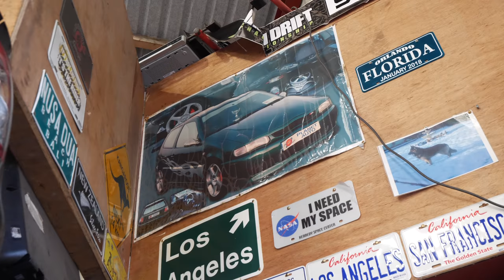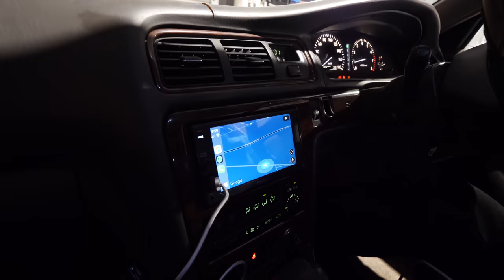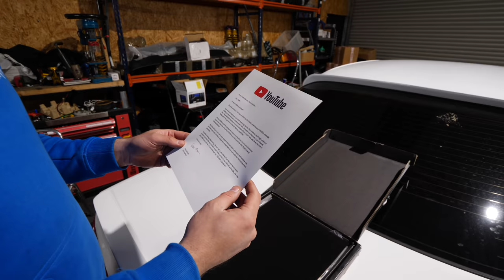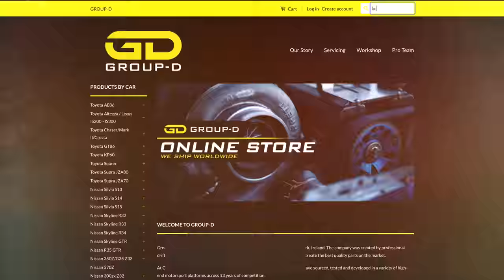Bring back the MAX POWER days! subs, amps + exhausts...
It's time to take it old-school on the Toyota Mark II project and get the sound system and exhaust up-rated. This vlog was all about having a simple laugh with your friends doing simple mods on cars. We hadn't installed a car sound system in years, so it was nice to go back to a time when things were LOUD!

Make sure you guys tell us what you want to see more of, or what we could change to make the vlogs more exciting/interesting for you guys.

SUPPORT THE BRANDS THAT SUPPORT US!